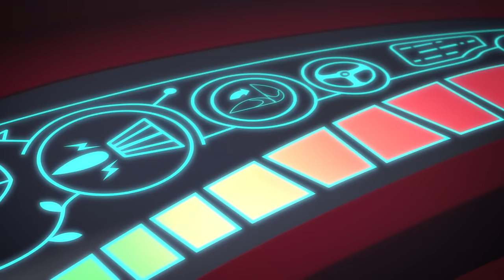PJ Masks Full Episodes Season 3 ⭐️ New Episode 6 ⭐️ PJ Masks New Episodes 2019